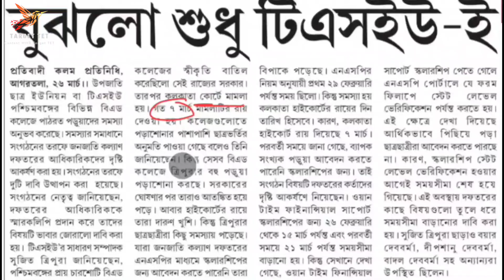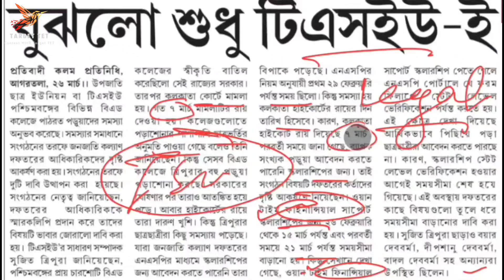পশ্চিমবঙ্গ উচ্চ আদালতের নির্দেশ ২৫৩ কলজের উপর।